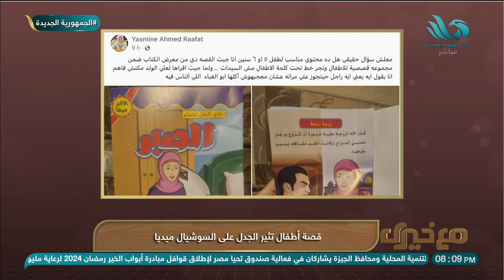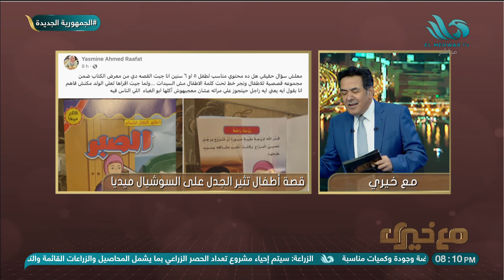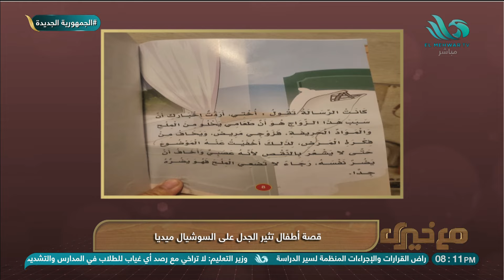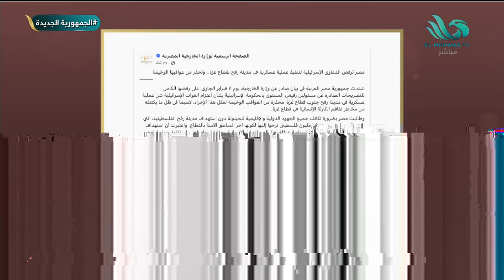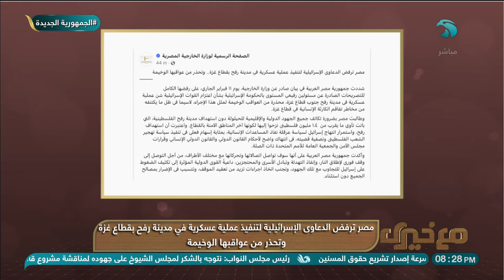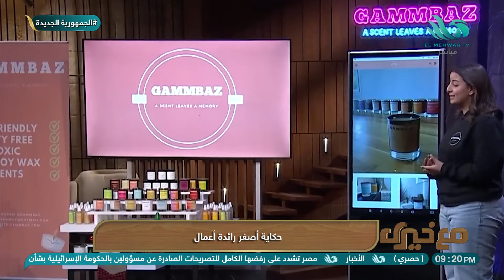مع خيري | الحلقة الكاملة | ١١ فبراير ٢٠٢٤